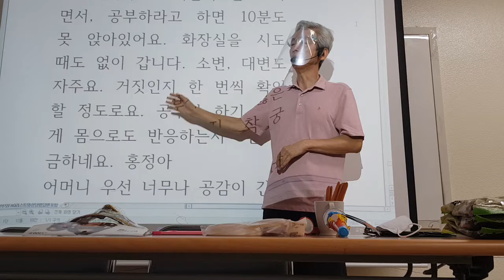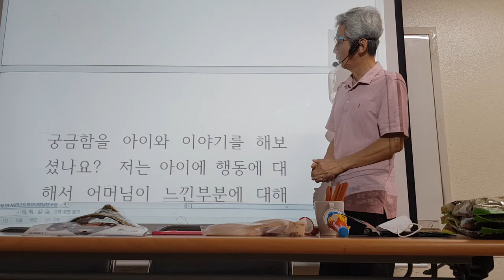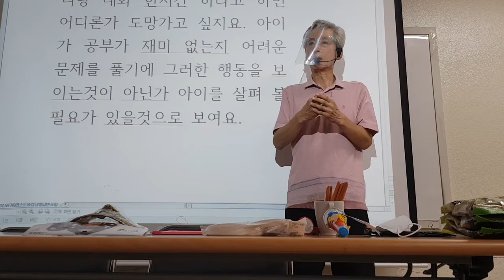공부에 집중을 못하는 아이 학부모 상담2 강동건가강사양성교육8회기